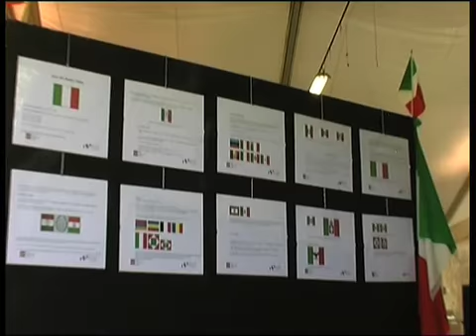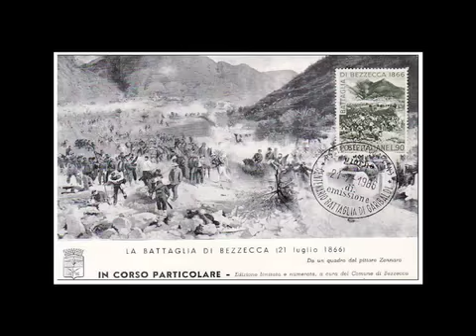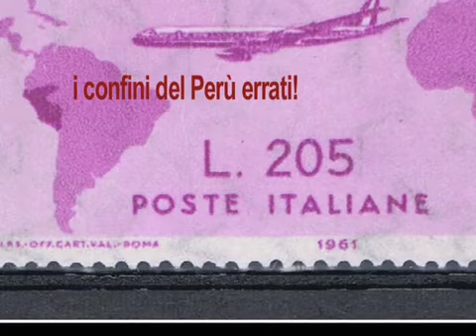Come un gronchi rosa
Come un gronchi rosa. "La battaglia di Bezzecca" (1866) di Felice Zennaro - 6'27''

Svelato nell'anniversario dei 150 anni dell'unità d'Italia il giallo su uno dei quadri più famosi del Risorgimento, "La battaglia di Bezzecca", dipinto realizzato nel 1866 e raffigurato su libri di storia e francobolli, fino a pochi giorni fa ancora erroneamente attribuito al pittore Fausto Zonaro (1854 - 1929 ).
Il vero autore, Felice Zennaro (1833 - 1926) era un fotoreporter ante-litteram: aveva immortalato con i pennelli un momento cruciale del combattimento tra il Corpo Volontari Italiani di Giuseppe Garibaldi e gli austriaci, avvenuto durante la terza guerra di indipendenza.
La pregevole riproduzione (arricchita anche da un forte valore affettivo per il pittore perchè nella battaglia aveva perso la vita il fratello, puntualmente ritratto in un angolo) era stata regalata a Garibaldi in persona. Il quale apprezzò molto il presente, ne fece realizzare una riproduzione fotografica che rispedì a felice Zennaro, non prima di aver apposto il suo autografo e la dedica "A Felice Gennaro".
Da questa prima storpiatura del nome dello sfortunato pittore sono derivate altre errate attribuzioni: sul francobollo della Zecca di Stato, emesso nel 1961 per l'anniversario dei 100 anni dell'Italia Unita, leggiamo "F. Zanaro". Il museo del Risorgimento di Milano, sede in cui tutt'ora si trova il dipinto originale, l'aveva attribuito a Fausto Zonaro, un fortunato autore di soggetti orientali (una sua veduta di Istanbul, dal titolo 'L'imbarcazione'', lo scorso giugno è stata battuta all'asta da Sotheby's per la cifra record di 384.750 euro).
Anche la rivista "Il Carabiniere" aveva dedicato un servizio al dipinto, cadendo nello stesso errore.
A questo punto Giorgio Zennaro, pronipote dell'autore, stanco di vedere "scippata" al suo avo la paternità del quadro, ha ricostruito l'intera vicenda ed ha contattato il Ministero per il Beni Culturali, il Museo del Risorgimento e i vari enti coinvolti nel "giallo". In attesa di una risposta ufficiale, in internet già si può notare che la maggior parte delle fonti riportano il nome corretto.
Su youtube è presente una video-intervista, realizzata da Manufatti Audiovisivi,
Immagina Lomazzo e il Comitato per i 150 anni dell'unità d'Italia, che consente di ascoltare l'intera vicenda dalla viva voce del pronipote. Alle sue spalle si può apprezzare la riproduzione fotografica del quadro, vergata da Garibaldi, che i figli primogeniti della famiglia Zennaro si tramandano di padre in figlio.
Il titolo del video "Come un Gronchi rosa. La battaglia di Bezzecca di Felice Zennaro", allude al fatto che, corretta la didascalia nel museo, restano ancora in circolazione migliaia di francobolli raffiguranti il dipinto con il clamoroso errore di attribuzione. La scoperta non produrrà un aumento delle quotazioni nel mercato filatelico, come avvenne per il francobollo più famoso d'Italia, ma era doveroso riconoscere il merito ad un generoso pittore che ha contribuito alla costruzione del patrimonio iconografico del Risorgimento.